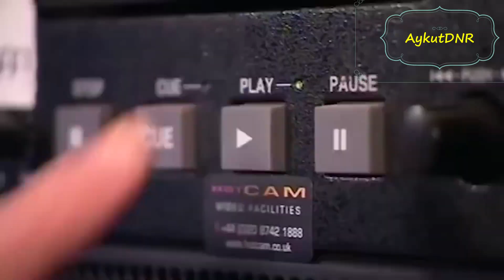Dünyanın Dört Bir Yanından En İyi Çocuk Dansçıları! Türkçe Altyazılı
Dünyanın Dört Bir Yanından Muhteşem Çocuk Dansçılarına Göz Atın. Size Göre En İyisi Hangisi ? Yorumlarda Bildirin...